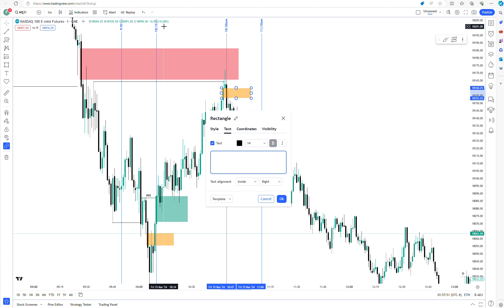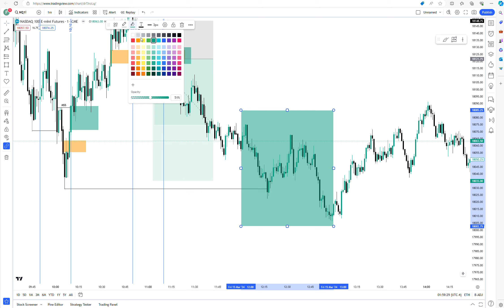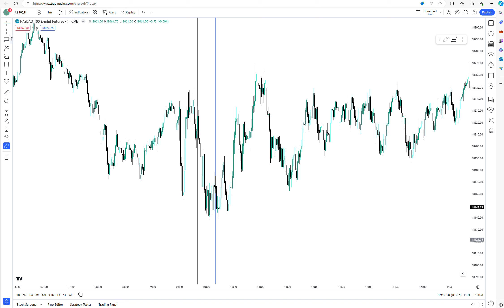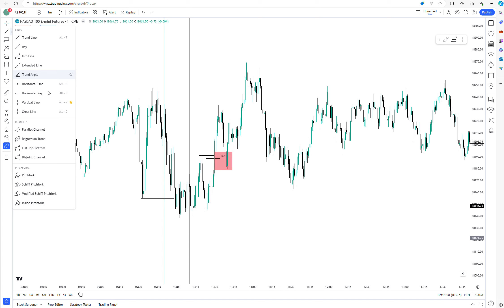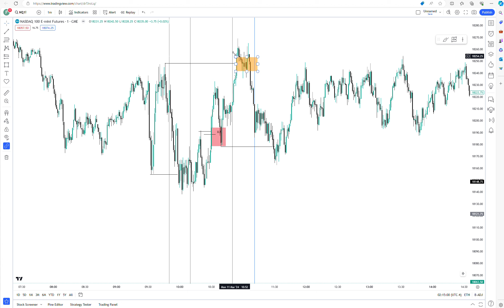ICT Macro Back Testing (Part 2)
In this video I back test the New York AM Session Macros. Enjoy :)

1. Fullviewtrading or Ruben do not provide personalised investment advice or recommendations, and you should not interpret the information provided as such.
2. Under no circumstances should any information provided be construed as a solicitation or recommendation to execute trades on a live or demo account. Trading in financial markets involves significant risk, and you should consult with a qualified financial advisor before making any investment decisions.
3. While efforts are made to ensure the accuracy of the information presented, we do not guarantee its completeness or accuracy, and we disclaim any liability for any loss or damage arising from reliance on the information provided herein.